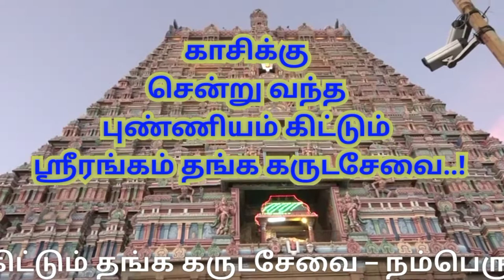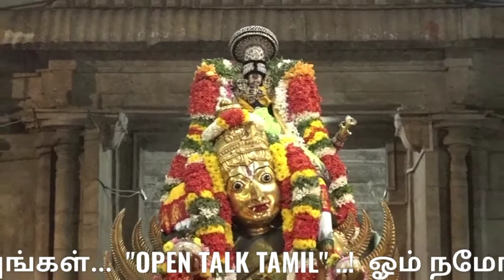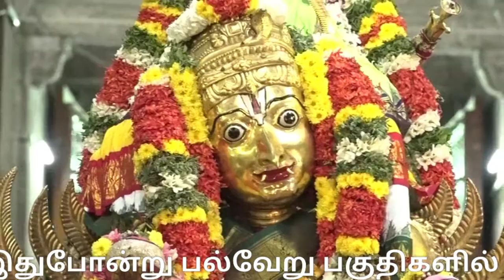2022 first Thanga Garuda sevai | ஸ்ரீரங்கம் கோயில் தங்க கருட சேவை |Srirangam temple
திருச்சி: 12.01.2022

காசிக்கு சென்றுவந்த புண்ணியம் கிட்டும் கருடசேவை : நம்பெருளை தரிசிக்க ஸ்ரீரங்கத்தில் குவிந்த ஆயிரக்கணக்கான பக்தர்கள்.

வைரஸ் தொற்று அச்சம் காரணமாக கோயிலுக்குள்ளேயே நம்பெருமாள் புறப்பாடாகி வலம் வந்தார்.

108 வைணவ ஸ்தலங்களில் முதன்மையானதும், பூலோக வைகுண்டம் பெரியகோவில் என அனைவராலும் போற்றப்படுவதுமான ஸ்ரீரங்கம் ரெங்கநாதர் ஆலயத்தில் தைமாதத்தில் நடைபெறும் பூபதித்திருநாள் எனப்படும் தைத்தேர் திருவிழா கடந்த 9ம்தேதி கொடியேற்றத்துடன் தொடங்கி நடைபெற்றுவருகிறது.

தினசரி நம்பெருமாள் பல்வேறு வாகனங்களில் எழுந்தருளி பக்தர்களுக்கு சேவைசாதிப்பார். உற்சவத்தின் 4வதுதிருநாளான இன்று நம்பெருமாள் தங்ககருடவாகனத்தில் எழுந்தருளி பக்தர்களுக்கு காட்சியளித்தார்.

வாகன மண்டபத்தில் இருந்து கருடவாகனத்தில் நம்பெருமாள் புறப்பாடாகி ரெங்கா, ரெங்கா கோபுர வாசல் வரை சென்று, பின்னர் திரும்பி உள்பிரகாரங்களில் வலம்வந்து மூலஸ்தானத்தை சென்றடைந்தார். ஆயிரக்கணக்கான பக்தர்கள் திரண்டுவந்து நம்பெருமாளை சேவித்துச் சென்றனர்.

வழக்கமாக மாம்பழச்சாலை அருகில் உள்ள வீரேஸ்வரம் ஆஸ்தான மண்டபத்திலிருந்து தங்க கருடவாகனத்தில் நம்பெருமாள் எழுந்தருளி  மாம்பழச்சாலை, அம்மாமண்டபம், ஸ்ரீரங்கம் வழியாக வீதிஉலா வந்து பின்னர் வாகனமண்டபத்தில் எழுந்தருளி பக்தர்களுக்கு அருள்பாலிப்பார்.

நடப்பாண்டு கொரோனா அச்சம் காரணமாக திருக்கோவில் உள்ளேயே புறப்பாடு நடைபெற்றது குறிப்பிடத்தக்கது.

திருவிழாவின் முக்கிய நிகழ்ச்சியான தேரோட்டம் வருகின்ற 17ம் தேதியன்று நடைபெற இருக்கின்றது, அன்றையதினம் அலங்கரிக்கப்பட்ட தேரில் நம்பெருமாள் உப நாச்சியார்களுடன் எழுந்தருளி 4 மாட வீதிகளிலும் வலம் வருவார்,

ஆனால் தற்பொழுது கொரோனா விதிமுறைகள் அமலில் உள்ள காரணத்தினால்

நம்பெருமாள் தேரில் எழுந்தருளுவதற்கு பதிலாக கருடவாகனத்தில், கருடமண்டபத்தில் எழுந்தருளி காட்சி அளிப்பார்...